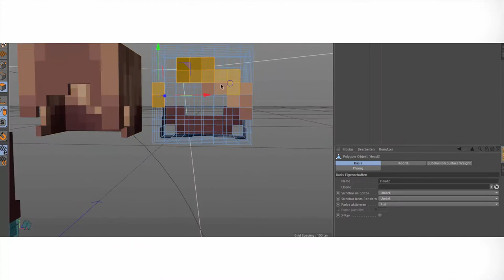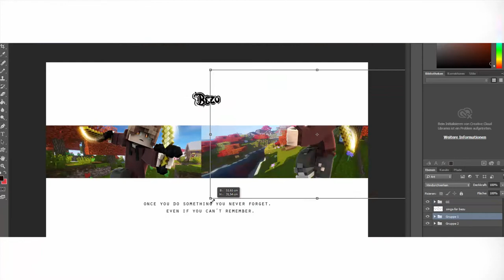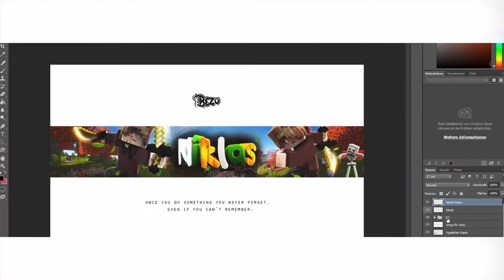Minecraft Banner Speedart ✏ Niklas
🎨 MC BANNER SPEEDART

DOWNLOAD BANNER:

DOWNLOAD SKIN :

👯 FRIENDS